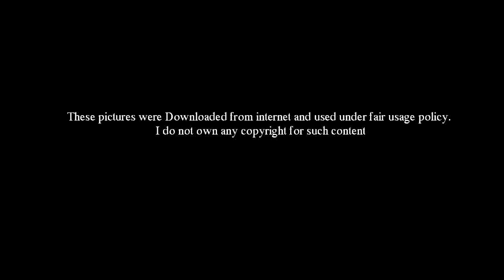අඩේ උඹටනම් ඒ දේ වෙන්න එපා - Dilruwan Perera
පසුගිය අගෝස්තු 14 වනදා ආරම්භ වූ නවසීලන්ත ශ්‍රී ලංකා ටෙස්ට් ක්‍රිකට් තරඟාවලිය ගාල්ල ජාත්‍යන්තර ක්‍රීඩාංගනයේදී පැවැත්වෙනවා.

කෙසේවෙතත් මේ කියන්නට යන්නේ නුවන් කුලසේකර හට අත්වූ ඉරණම අත් වන්නට යන , අත් කරන්නට යන, ශ්‍රි ලංකා ටෙස්ට් ක්‍රිකට්වලට නැතුවම බැරි , ඒත් පැත්තකට කරලා දාන්න උත්සාහා කරන අපේ සුපිරි දක්ෂයෙක් ගැනයි.